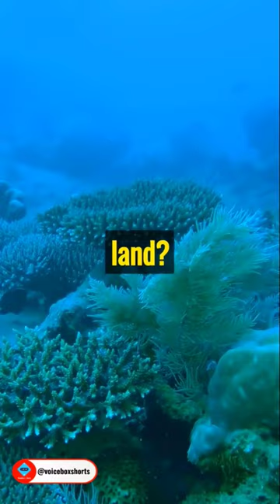Discover the Incredible: 3 Amazing Penguin Facts Revealed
Dive into the fascinating world of penguins with this captivating short video! Uncover three amazing facts about these adorable birds that will astonish you. From their charming behaviors to remarkable adaptations, you'll gain insights into the extraordinary lives of penguins like never before.

Welcome to the VoiceBox community! Our channel is your gateway to a realm of historical insights, revolutionary scientific discoveries, enchanting animal facts, mind-boggling inventions, and so much more, all served through engaging videos. Our mission? To turn learning into a thrilling adventure.

Join us in this exciting exploration, where curious minds unite. Be among the first to catch our latest uploads. Don't miss out! And remember, by using the hashtag VoiceBox, you're not only joining our community, but you're also diving headfirst into the pool of knowledge. Let's embark on this knowledge-filled quest together and make learning an exhilarating experience!